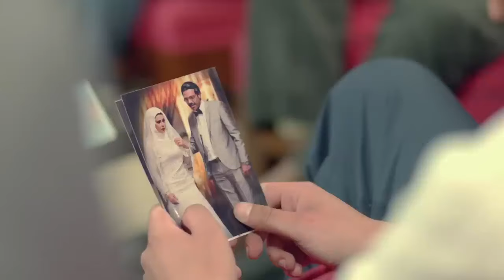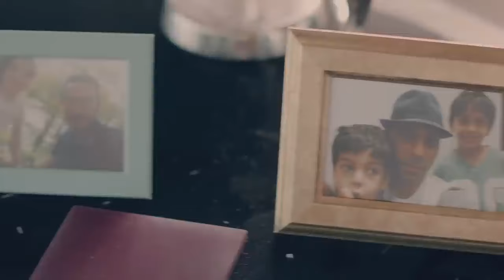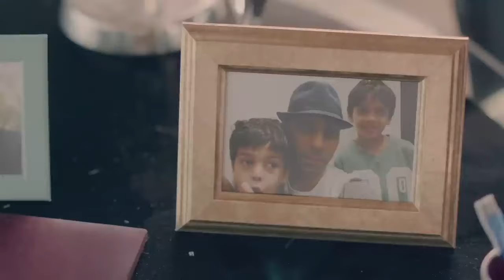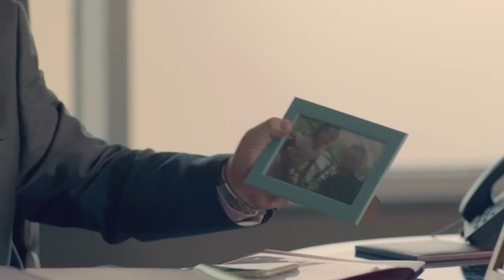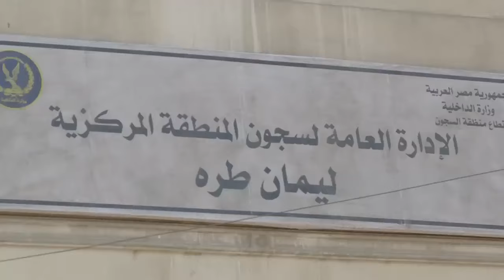فيلم الاثارة والمتعة سيدة العايقة للنجمة دينا 🔥😉👌